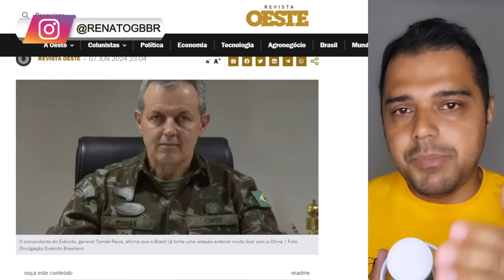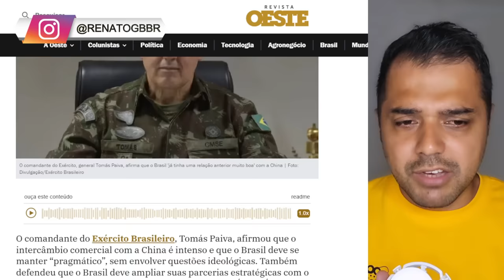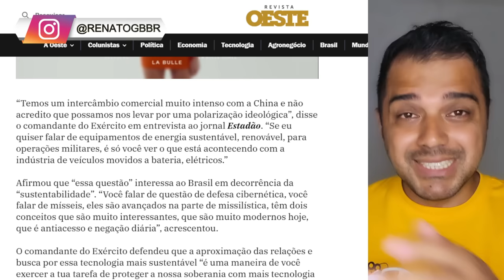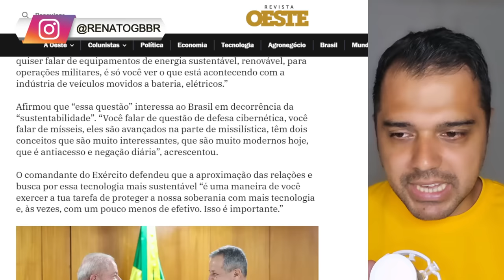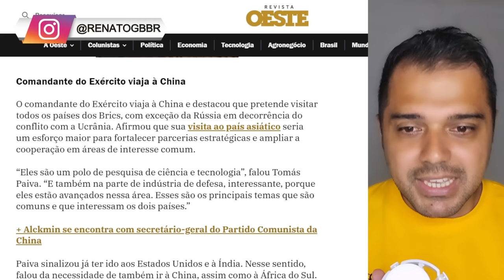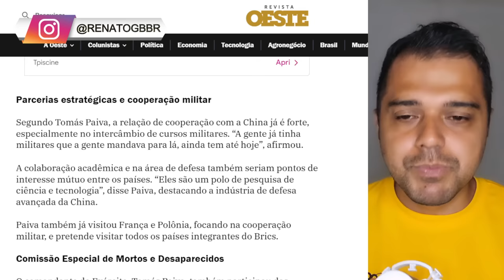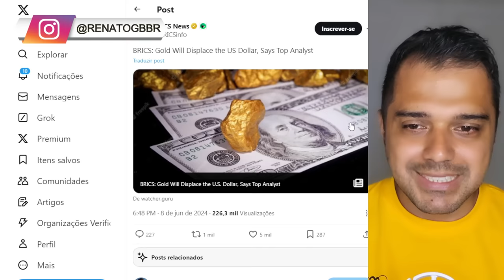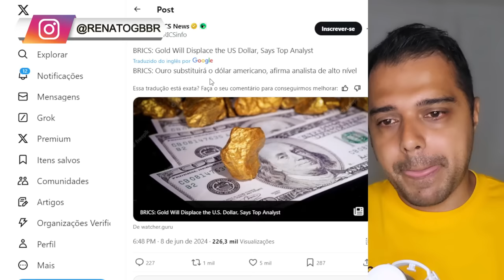OLAVO PREVIU TUDO ISSO! Já Começou!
📱 Conecte-se Comigo 📱

📱 Conecte-se Comigo 📱

📝 Comente Abaixo 📝